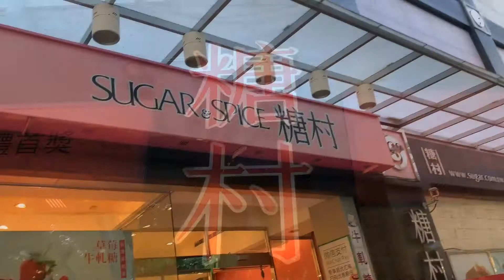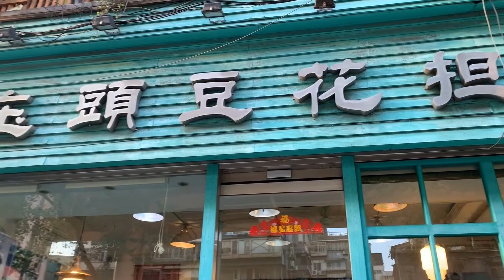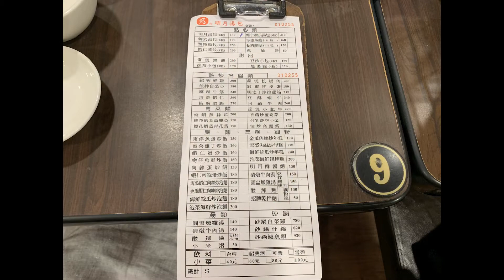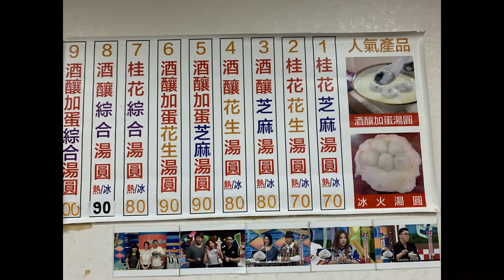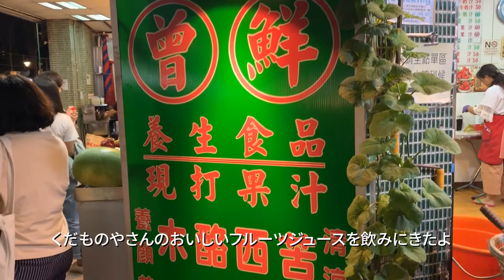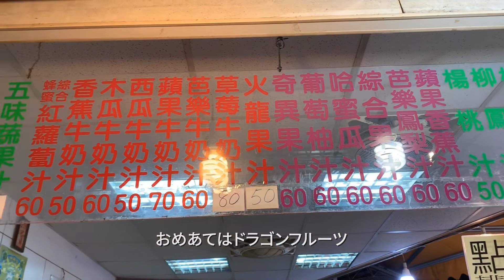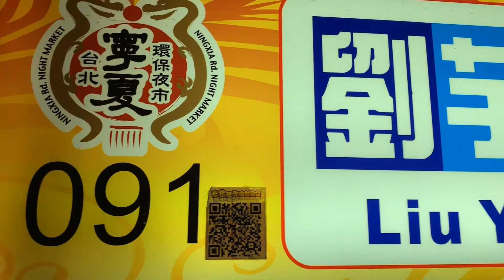【台灣 Vol.3】台灣女子ふたり旅｜庄頭豆花担｜明月湯包｜御品元傳統手工元宵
2019.09 台北3DAYS
今回は4回目の台湾旅行です。
今回は台湾好きの「くいしんぼう女子」がふたりで好きなものを食べ続けた３日間を動画にして2回に分けてアップした前半です。

在兩個單獨的視頻中，上傳了一段兩天的錄像，其中有兩個台灣戀人“ 貪食Girls”繼續吃著自己喜歡的東西。

よろしかったらこちらもご覧ください。

【台北 3days  ②】2019.09 くいしんぼう女子ふたり旅
2日目もイチオシ小籠包を食べに行ったよ

今回は台湾好き友人との2人旅。
たくさん歩いて足が痛くなっちゃったけど、友人は全然平気と。
今回の旅行から帰ってすぐ、街歩きが大好きな友人が普段から愛用している靴と同じものを買ったよ☺️
めちゃくちゃ歩きやすい

メレル　ジャングルモック